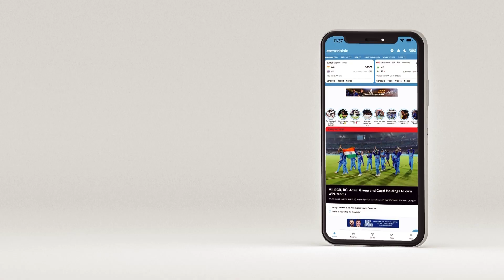மும்பை vs பெங்களூர் முதல் பாதி விமர்சனம்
மும்பை - பெங்களூர் இடையிலான ஆட்டம் குறித்த தனது கருத்துகளை முன்வைக்கிறார் இந்திய கிரிக்கெட் வீரர் திருஷ் காமினி. மகளிர் உலகக் கோப்பைப் போட்டியில் சதமடித்த முதல் இந்திய வீரர் என்கிற சாதனையைப் படைத்தவர்.